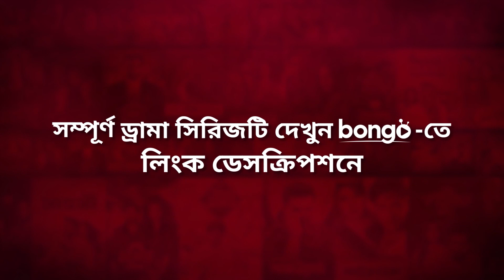আজ একটা বয়ফ্রেন্ড কপালে জুটেও যেতে পারে! Open Kitchen | Toya, Arosh Khan | Comedy Clip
Presenting Bangla new drama comedy video of Bongo Original Series 2023 "Open Kitchen (ওপেন কিচেন)" directed by Imraul Rafat and starring Arosh Khan, Sayed Zaman Shawon, Tamim Mridha, Mumtaheena Toya, Orchita Sporshia and more.

The story uncovers three friends' friendship, family, life, happiness, responsibilities and trust in each other. Two new members join their group with a hidden agenda. With a dream cafe project on their minds, there is more to their friendship than meets the eye.

তিন বন্ধু একে অপরের সাথে তাদের জীবন ভাগ করে নেয়। নতুন দুই  সদস্য গ্রুপে যোগদান করলেও তাদের একটি গোপন এজেন্ডা রয়েছে। বন্ধুরা একে অপরের প্রতি অনুগত থাকে এবং তারা একসঙ্গে স্বপ্নের ক্যাফে খোলার স্বপ্ন দেখতে ভালোবাসে।। প্রক্রিয়ায়, তারা নিজেদের সম্পর্কে অনেক কিছু শিখে।

Lead Actor: Tamim Mridha, Arosh Khan, Sayed Zaman Shawon, Shahiduzzaman Selim
Lead Actress: Mumtaheena Toya, Orchita Sporshia
Supporting Actor: Zaki Ahmad Zarif Abdullah
Supporting Actress: Rosey Siddique, Sadia Tanjin
Cinematography: Fuad Bin Alamgir, Mohammad Arman
Music Director: Ahmed Souren
Producer: Mushfiqur Rahman Manzu
Scriptwriter: Jobaed Ahsan

A Bongo Original Series.

Bongo is the perfect platform for young and upcoming talent to publish their songs,movies or sketches. Always looking for creative and quality content, Bongo offers a win-win situation for content creators and publishers alike. 561